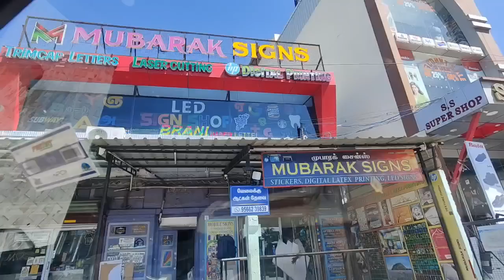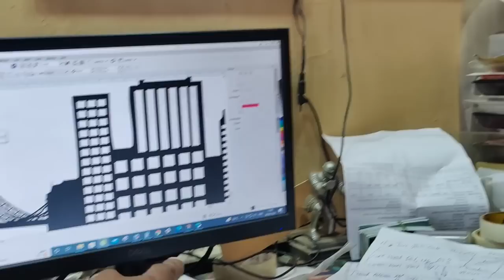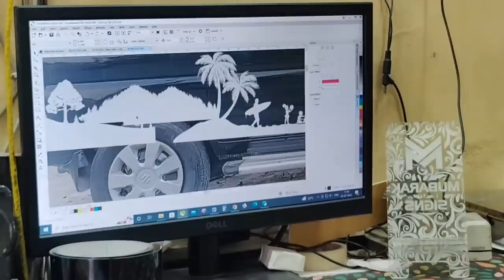We did unique stickering for our Camper Van | toughest Work